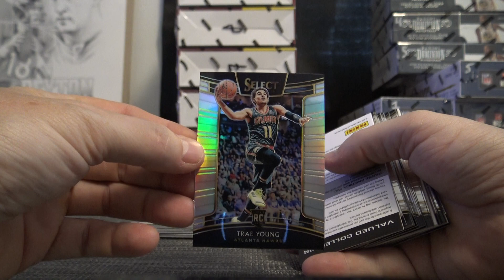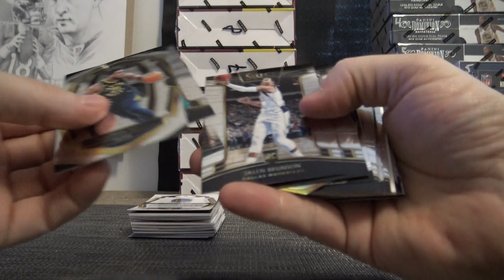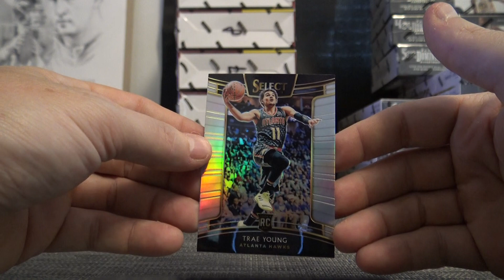Jeric's 2018/19 Panini Select NBA Basketball Box Break